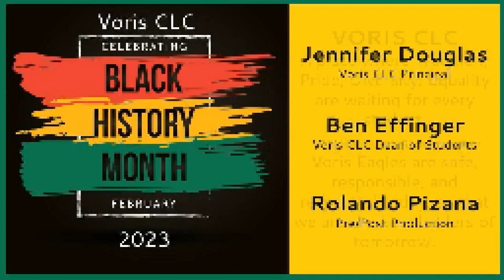Black History Month Series - Interview with Delone Carter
Kendall is a 4th grade student at Voris CLC. He is a terrific young man who was chosen to interview former NFL running back, Delone Carter for our Black History Month series.

Big thanks to Rolando Pizana for his help in these features.